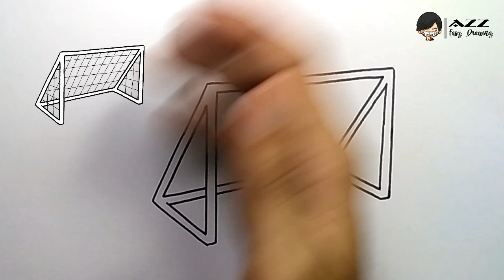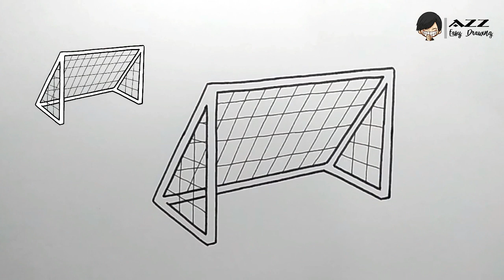How to draw Soccer Goal step by step